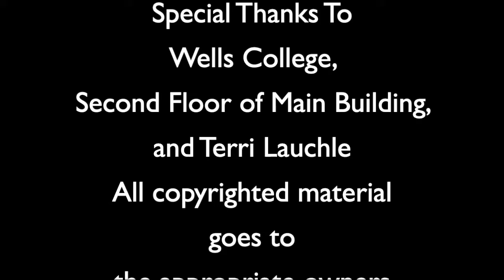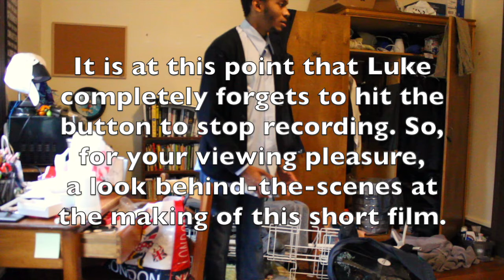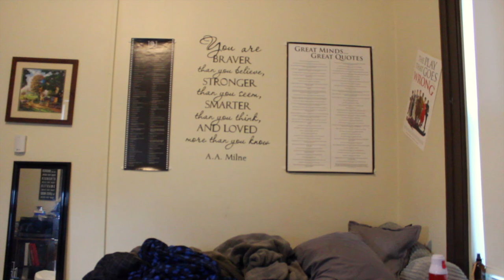The Textbook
My thesis short film for my FMS thesis at Wells College

Note: some minor editing of grammar and spelling occurred after submission